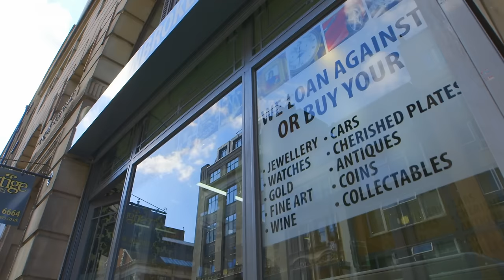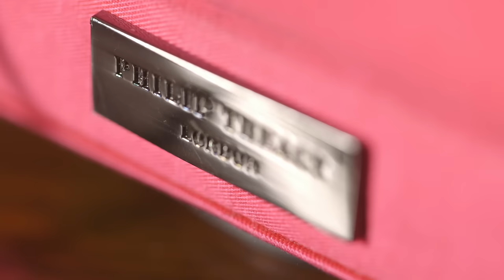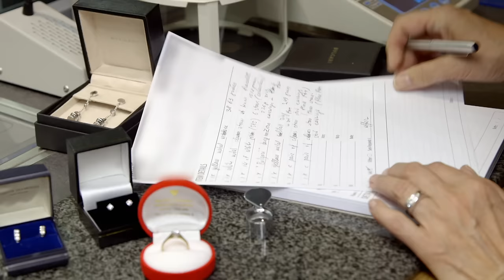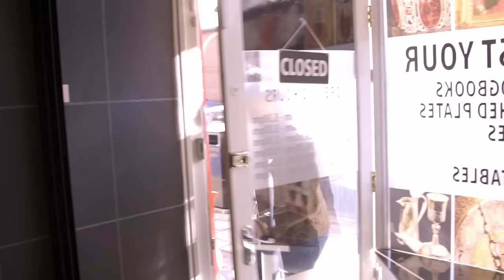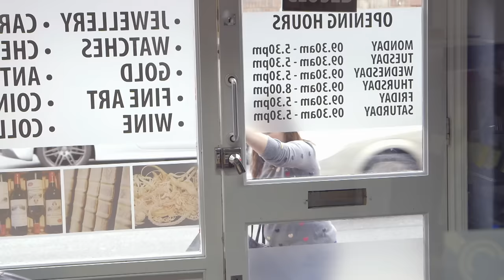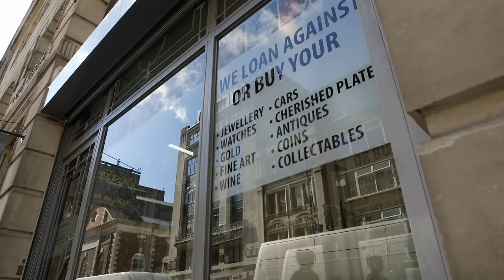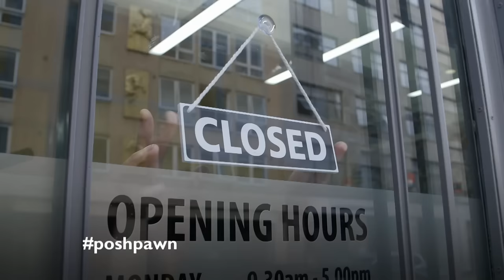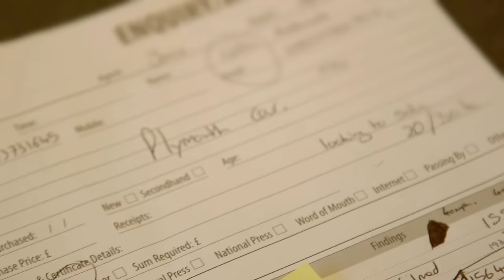Could This Precious Gemstone Be Worth Over £300,000? | Posh Pawn S2 E7 | Our Stories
Can Kristin accurately evaluate a piece of jade that could be worth over 300,000 pounds?

This fascinating documentary series goes behind-the-scenes with the kings of high-end pawnbroking. Just where do the rich sell their fast cars, fine wines and designer goods when they need money? When it comes to pawning luxurious items, James Constantinou's company, Prestige Pawnbrokers, is the place to go for the upper class wanting fast cash, and it's an empire on the move. Along with his quirky team of experts, James seeks to sort the fakes from the fortune making. It's a crazy world where anything luxurious and sometimes unimaginable has a possible ticket on it. Ranging from incredible jewels, to original art masterpieces and even submarines, behind every precious item there is a story to tell.